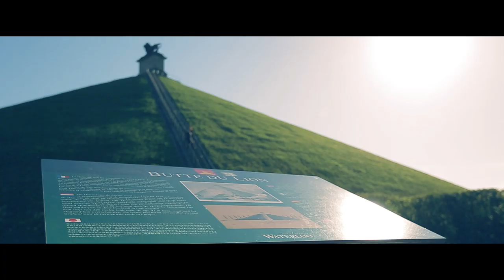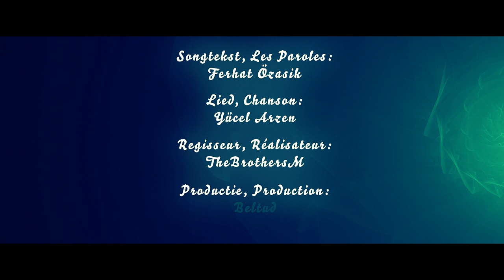Belçika'nın Renkleri 2014 - "Gel kardeşim"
Kleuren van België 2014 - "Kom mijn vriend"
Couleurs de la Belgique 2014 - "Viens mon ami"

Gel kardesim şarkısı
TÜRKÇE :

Farklı diller farklı renkler
Aynı ülke farklı yüzler
Olsak da biz aynı şarkıyı söyleyelim

Farklı koksa da çiçekler
Aynı toprakda büyürler
Aynı yağmurun altında seninle ıslanalım
Bir olalım el ele yürüyelim
Sevgi ile şarkılar söyleyelim
Hep beraber bu yolda yürüyelim

gel kardeşim el ele tutuşalım
gel kardeşim  seninle dost olalım

NEDERLANDS :

Diverse talen, diverse kleuren
We komen allen van diverse culturen
We komen samen en zingen een lied,
dat doen we hand in hand.

We leven samen als echte buren
We zijn zo anders en zo uniek, maar toch zijn we één

Hep beraber bu yolda yuruyelim

FRANSIZCA

Diverses langues, diverses couleurs
Diverses cultures, diverses saveurs
Et nous chantons ensemble la même chanson

Viens mon ami, tiens-moi la main
Viens mon ami, chante le refrain